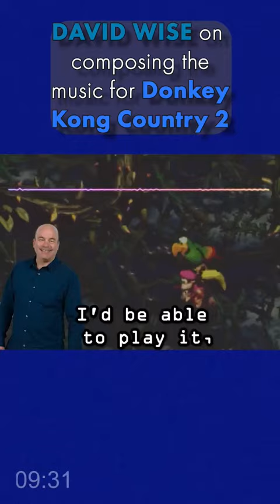DAVID WISE talks about composing music for DONKEYKONGCOUNTRY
The music to the Donkey Kong Country series on the SNES was highly ambitious, and to this day, remains as some of the most iconic music in the world of gaming. In this short, David Wise explains the role that level design played in his compositional process. Link to the original interview here: